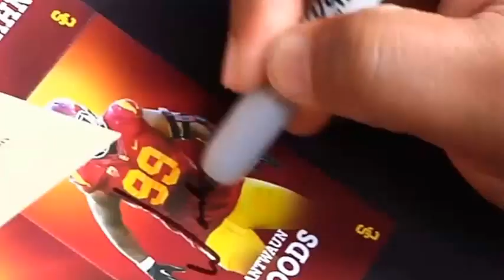USC Football Unplugged Camp 2015